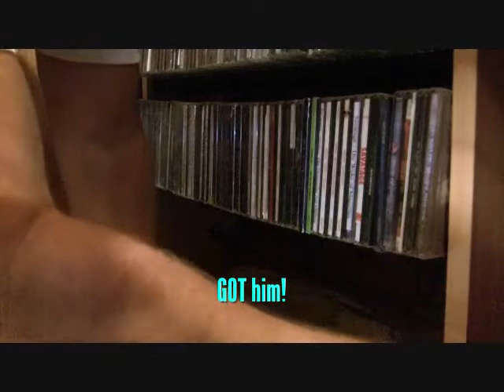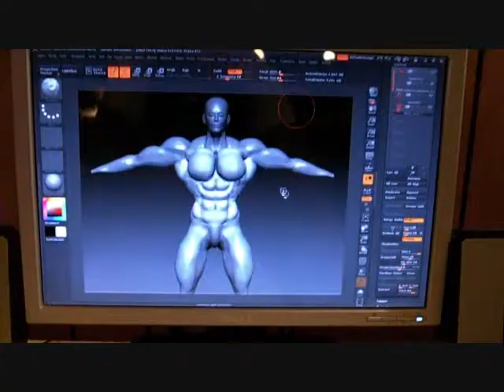Lepus Be Friends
I know, weird title.  "Lepus" is latin for the rabbit species, which will make sense when you see this video.  One of the less thrilling parts of being a cat owner, is having to deal w/ their predatory nature.  So, my kitty brought this baby bunny in the house.  It seemed unharmed, so I took advantage of having this little visitor w/ me for a while.